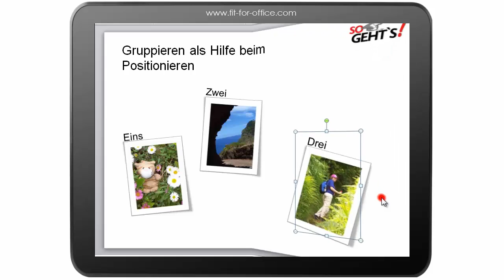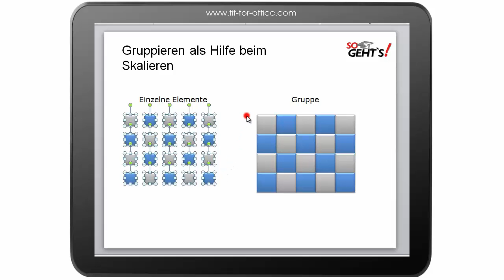PowerPoint 2010: Gruppieren und Trennen - So geht’s